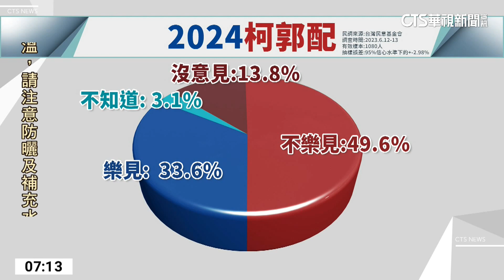2024最新民調！ 「柯郭配」僅33.6%贊成 近5成不樂見｜華視新聞 20230623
2024總統大選開跑，民眾黨主席柯文哲，和鴻海集團創辦人郭台銘的動向備受矚目，尤其已經表態參選總統的柯文哲，尚未決定副手人選，外界高度關注「柯郭配」是否有譜，對此台灣民意基金會昨(22)日公布了「柯郭配」的民調。